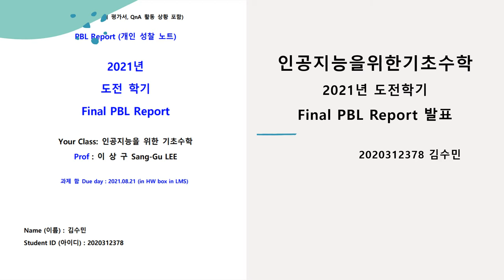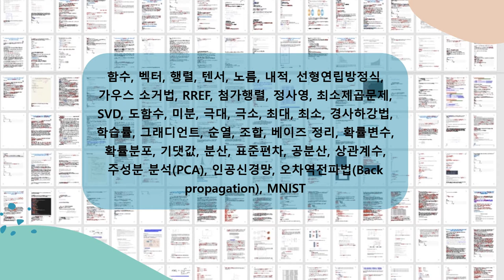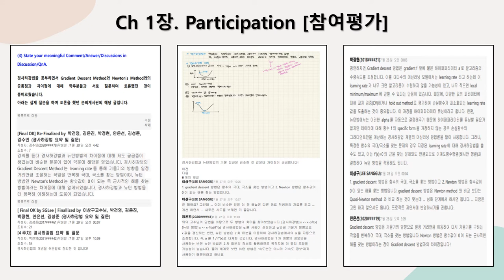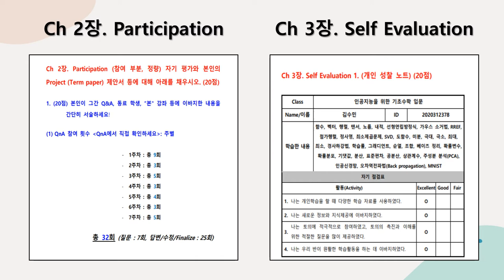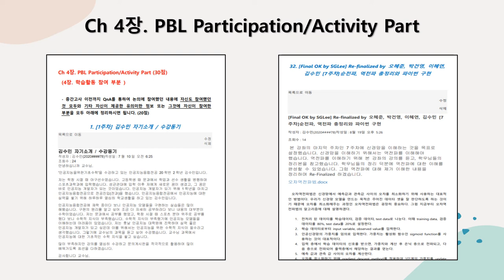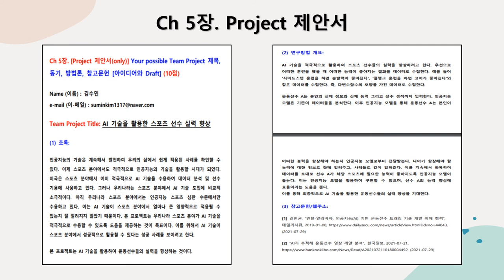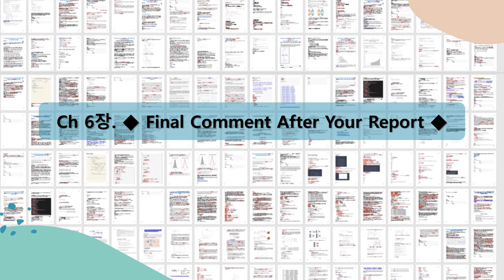[Matrixtopia] Math4AI, 김수민 (2학년) Final PBL발표 (2021/08/21)